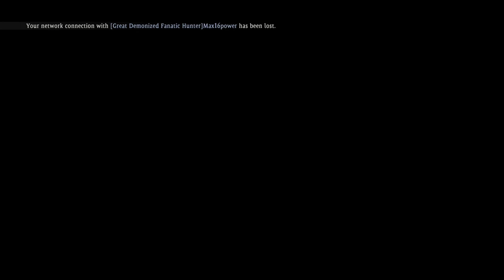Wo Long Fallen Dynasty - Zhang Liao Boss Fight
From the depths of darkness, a dragon soars.

A new dark fantasy Three Kingdoms action RPG from Team NINJA, the developers of Nioh.

184 AD, Later Han Dynasty China. The land is overcome by chaos and destruction. The imperial dynasty that prospered for many years is now about to collapse.

Wo Long: Fallen Dynasty is a dramatic, action-packed story of a nameless militia soldier fighting for survival in a dark fantasy version of the Later Han Dynasty where demons plague the Three Kingdoms. Players fight off deadly creatures and enemy soldiers using swordplay based on the Chinese martial arts, attempting to overcome the odds by awakening the true power from within.

Wo Long refers to a crouching dragon, and also refers to a hero or person of greatness who is not yet known. This is the story of officers, who will later become heroes, during their ‘unknown’ period, and also the story of a protagonist’s rise from being a ‘nobody’.